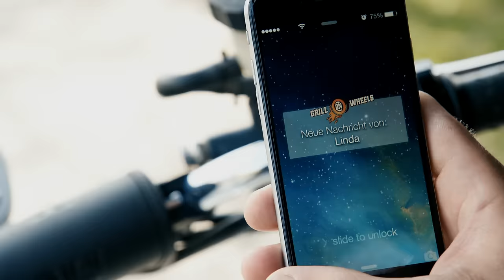Grill on Wheels Folge 4 - Hippies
Zwei Grillmeister, eine Mission: Respekt. Linda Gwerder und Jean Baptiste Coste schicken sich gegenseitig zu immer neuen Grill-Herausforderungen. Im Gepäck haben sie nicht viel mehr als ihren Kugelgrill und höllisch gute Rezepte.
In der vierten Folge wartet eine ganz besondere Herausforderung auf Grillmeister Jean Baptiste Coste, er muss im strömenden Regen grillieren. Ist er der Herausforderung gewachsen? Quinoa, Eier, Artischocken und das Fleisch warten nur darauf, von ihm verarbeitet zu werden.